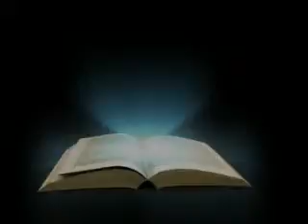The Sheep Of His Pasture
Steve Gemmer May 1, 2016